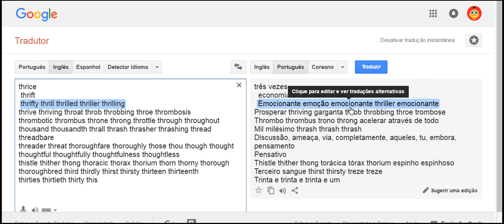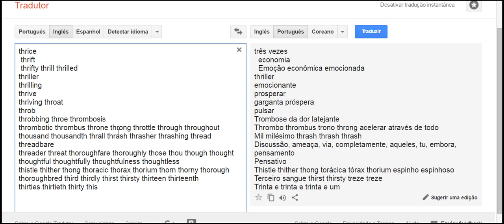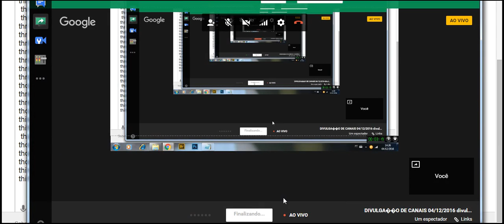pronuncia em ingles TH 1 ao 2 vejam a descrição 1